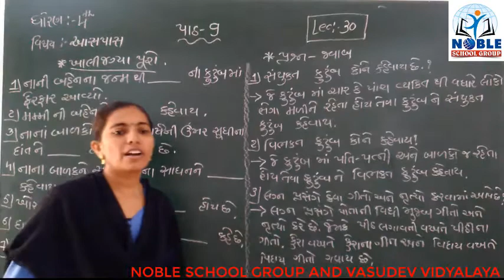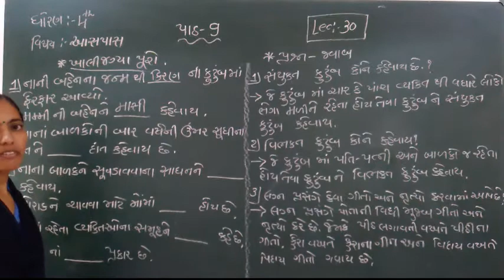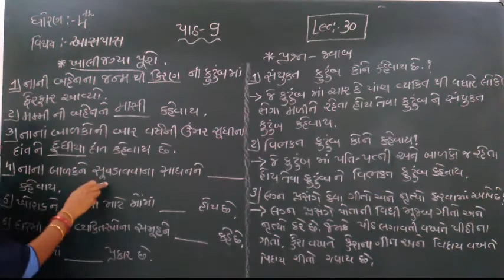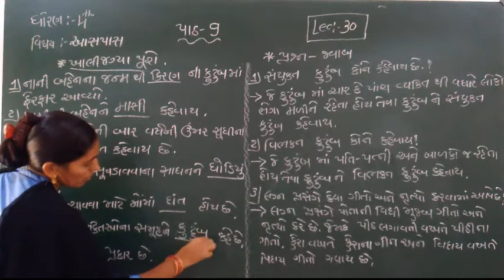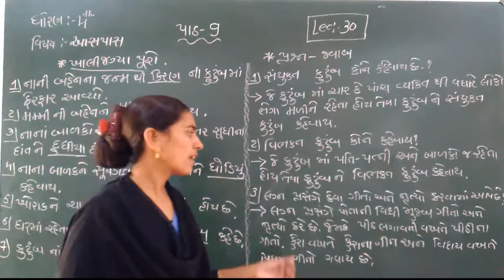Standard 4 Aspas Lecture 30 by Rachnamadam